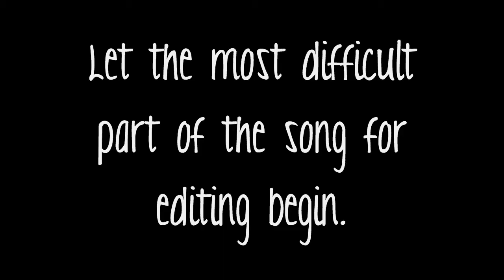Bokurano AMV - We Are All To Blame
A Project I started not so long ago. Almost done with this one.